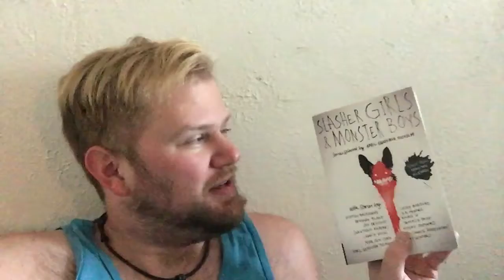What Is This Vlog? (Day 685-687)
Literally the only thing I did in this vlog from mid-June 2019 was shop. So do with that what you will. Hopefully you’re into that sort of thing. Fun.